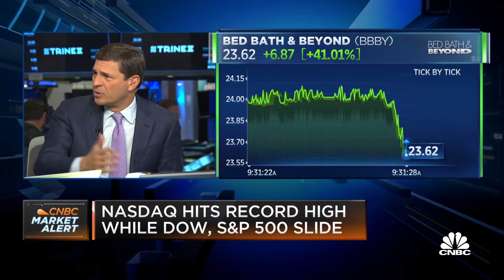Opening Bell, November 3, 2021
Watch the opening bell for the Nasdaq and the New York Stock Exchange from November 3, 2021.